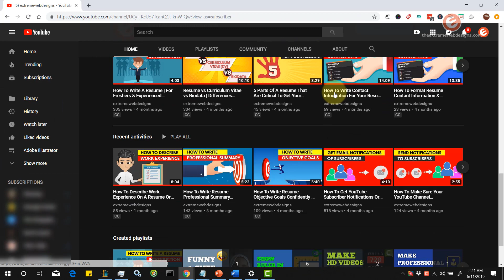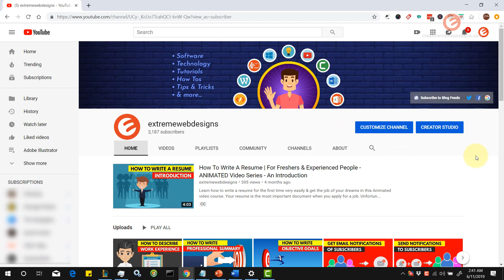YouTube Dark Theme Activation | How To Enable / Disable YouTube Dark Mode 2019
Wondering how to activate YouTube dark theme? Look no further! In this video, I will show you exactly how to to enable dark theme / dark mode on YouTube and also revert it to the original settings/undo applying the dark theme / mode.

Watch all our videos in HD by clicking on the "Change Quality" icon on the YouTube player & select the highest available quality.

EWD warrants that the content in this video is provided on an "as is" basis with no express or implied warranties whatsoever.